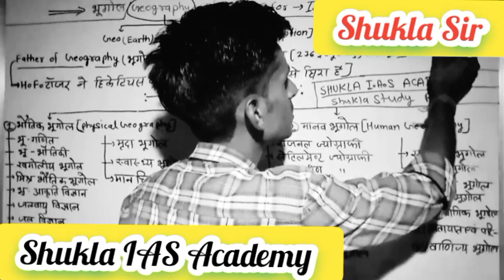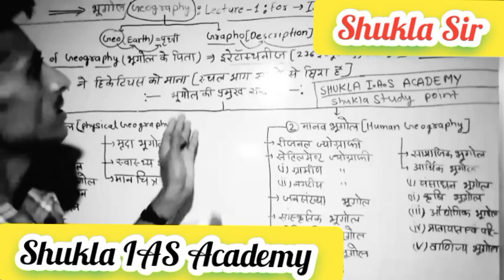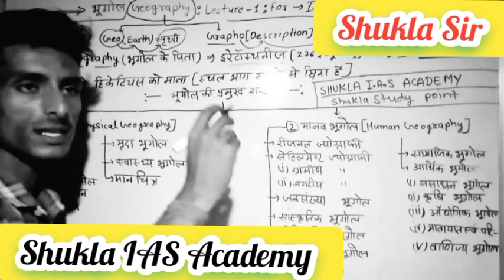अगर आप B.A के साथ IAS/PCS की तैयारी करना चाहते हैं! तो यह video आपको जरूर देखनी चाहिए! | Shukla Sir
IAS Ki taiyari kaise kare, PCS Ki taiyari kaise kre, B.A ke sath sath ias ki taiyari kaise kare, IAS ki taiyari me kon kon si books padhe, IAS ke liye kitne ghante padhe,
Padhayi kaise kare, kaise padhe, kab padhe, kitna padhe, Alsya ka parityag kaise kare,
Trick & Tips | B.A. ki taiyari kaise kare,
sandarbh kaise likhe, prasang kaise likhe, vyakhya kaise likhe, vishesh me kya लिखें, Bhavsamy kaise likhe , hindi sahitya ki copy kaise likhe,

Tags-:  Objective Prashno ko kaise solve kare, ba me objective questions solve tricks